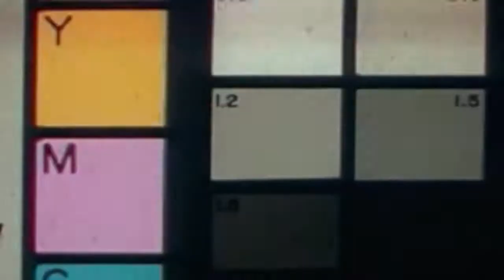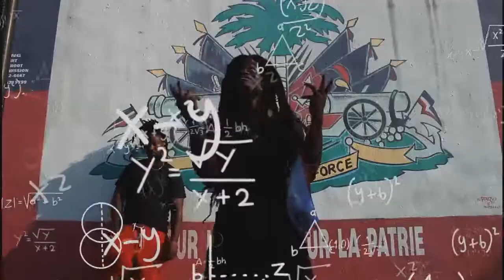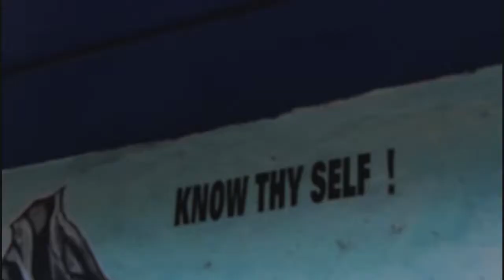Pop Smoke - Got It On Me (Untamed305 Freestyle)